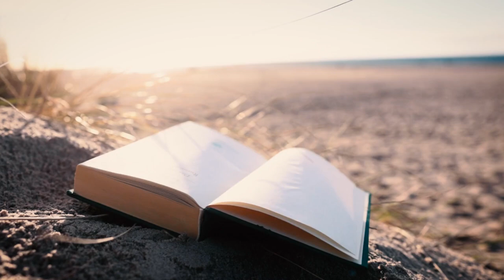Book pages literature Beach Ocean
book contents
book jacket project examples
book nook infinite library
book background
book annotation flip through
a book review project
books to read at the beach
bloom book by april pulley sayre
book without pictures read aloud
book fair from the black lagoon read aloud
ocean a peek-through picture book
books and things bleak house
book nook sea breeze
book haul jack edwards
english language through literature 1
ebook pages
english file pre-intermediate ebook
follower read by seamus heaney
book blurb abbie emmons
book pages flipping stock footage
follower seamus heaney analysis
books about the letter g
book haul historical fiction
ocean books publisher
a day at the beach story writing
katie lumsden books and things
kafka on the shore book
learning language arts through literature blue book
the random house book of poetry read aloud
a picture book of eleanor roosevelt read aloud
learning language arts through literature blue
my map book read aloud
books with no pictures
o book read aloud
ocean the definitive visual guide
ocean vuong when i write
follow your lead to the books missing pages
book 1 page locations
suppose you had bought a book from a bookstore
q book read aloud
blurb writing of any book
renaissance ar book answers
read with me annotate
books about the letter r
book talks with mrs thomas
books and things bronte
books about the letter u
annotated book flip through
w book read aloud
widget book read aloud
book lovers by emily henry audiobook
on the beach book review
bookworm books
book lovers jack edwards
zahhak pop up book
progress report 12 flowers for algernon
annotate non fiction books
the house in the cerulean sea book trailer
books passage of time
the seashore book by charlotte zolotow
fourth wing chapter 18
fourth wing chapter 19
fourth wing chapter 15
fourth wing chapter 30
fourth wing chapter 17
7th grade unit 6 lesson 18
6th grade unit 6 lesson 17
born on the water 1619 read aloud
book review blossoms of the savannah
book haul book outlet
8th grade literature
english grade 8 tapescript 5.13.3
9th english book contents
grade 8 english unit 9 activity 9.3
english sunrise 9 activity book